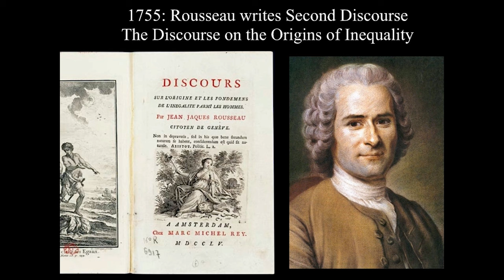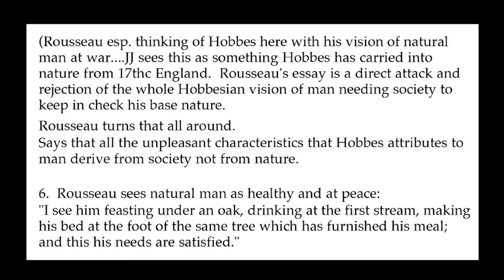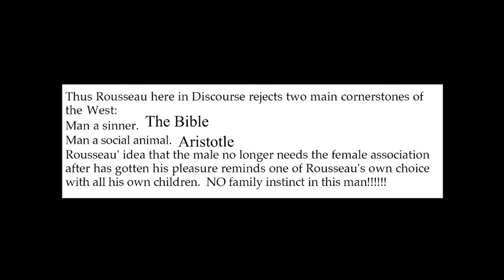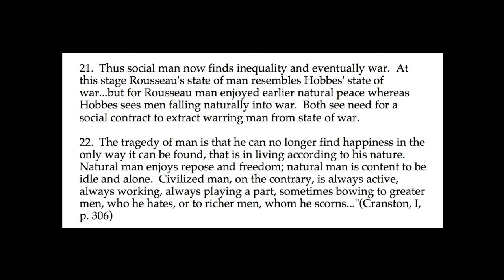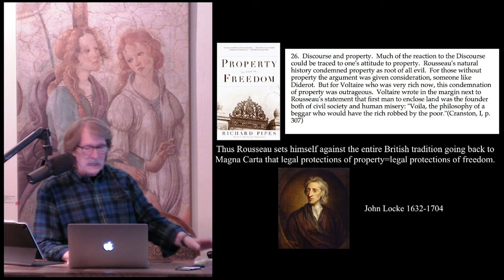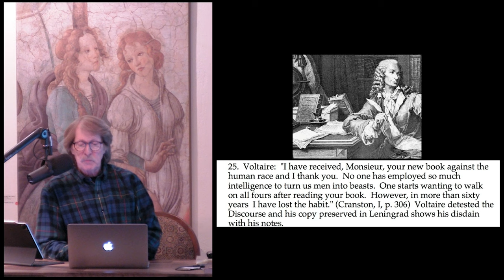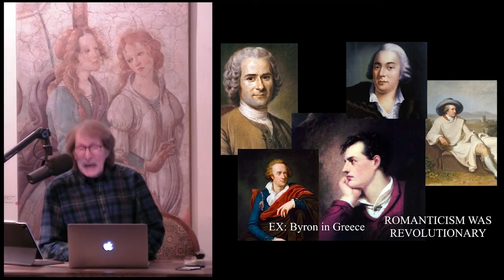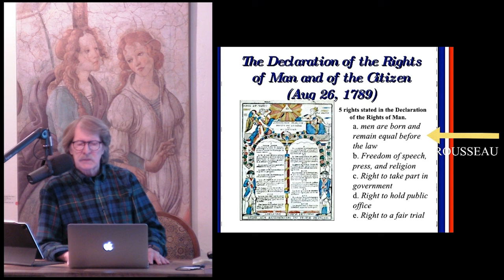MOTWM Rousseau Ep.121 Romanticism and Revolution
Dr. William Fredlund provides details of the era of Romanticism started by Rousseau.